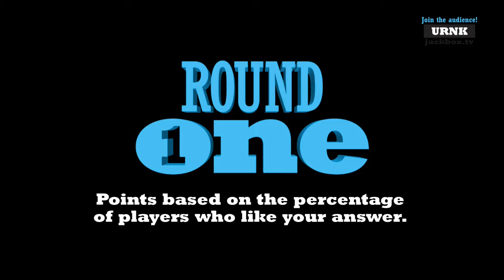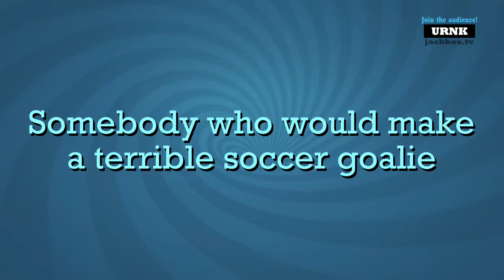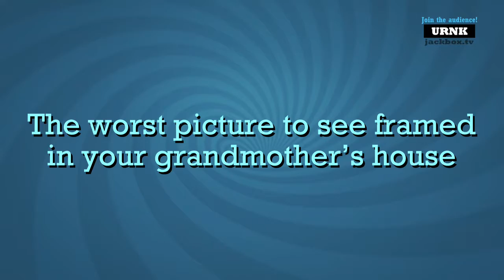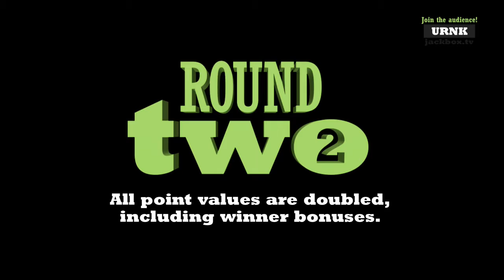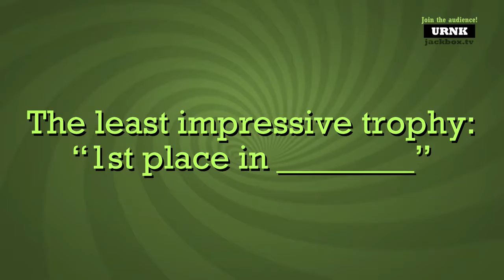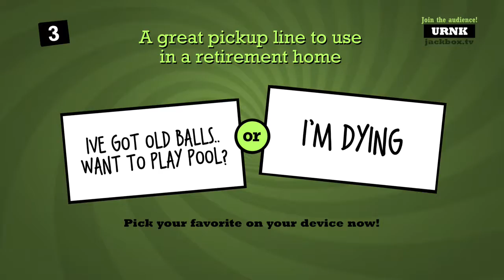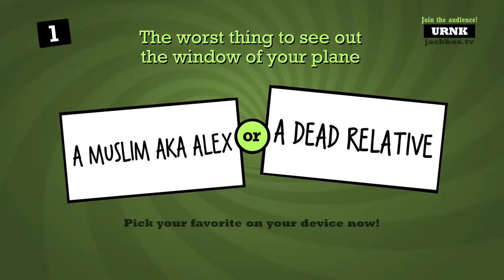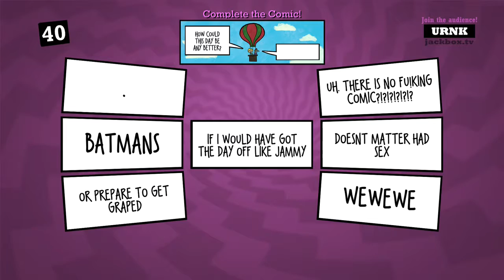Quiplash 2 with Alex AND FRIENDS!!!